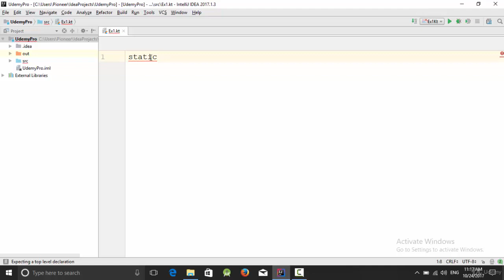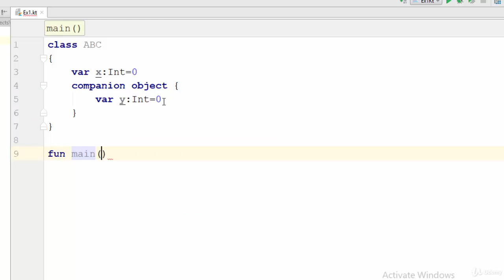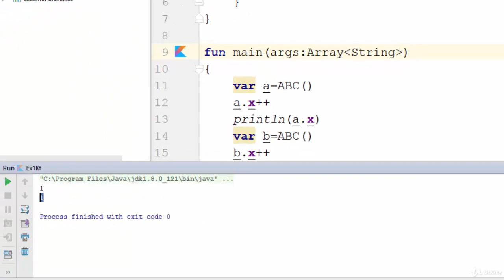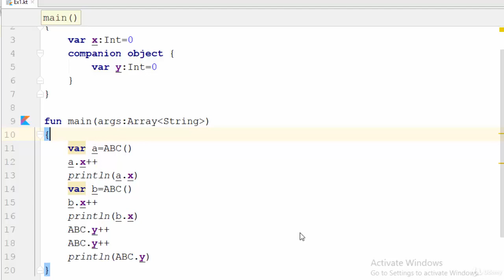Lesson 13 : Companion object (Static) [Build Ecommerce Android App using Kotlin, PHP and Paypal API]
- Understand Kotlin Programming Language from Scratch
- Implement OOP concepts in Kotlin
- Create PHP web service connected to MySQL database
- Create android app using Kotlin
- Use Volley and Picasso libraries to get data from PHP web services
- Put All those skills in an E-Commerce app

Requirements
- Basic knowledge of programming
- Basic knowledge of Database

Description
-This course will guide you (step by step) to build a full business Android app from login screen to the payment screen
But at first, It will teach you Kotlin programming language from scratch, then you will learn how to create web services using PHP. Next you will learn how to use Kotlin in android app development. This course has many reach topics like Volley, Picasso and Recycler View. It’s divided into five sections:
- Kotlin Basics
- PHP and MySQL
- Android app development using Kotlin
- Build the full project
- Bonus Videos

This course is useful for IT Developers, Students or any interested person in the mobile and web development field.

This course is meant for IT Students, developers or any interested person in Android Apps development who are looking to develop an interactive Android Apps